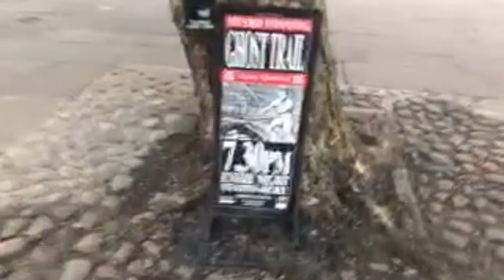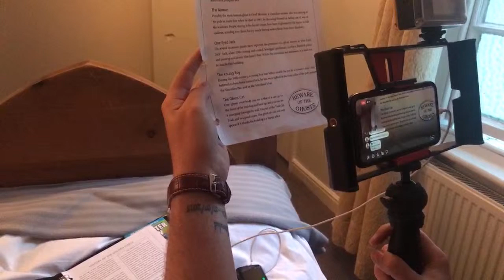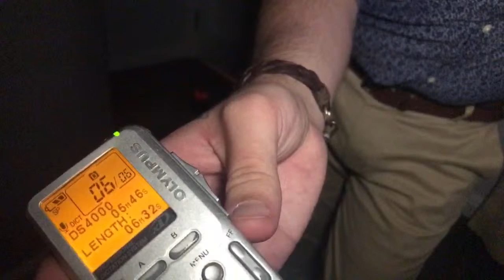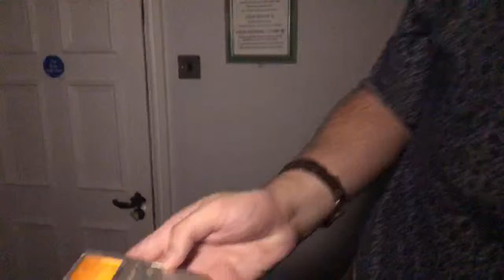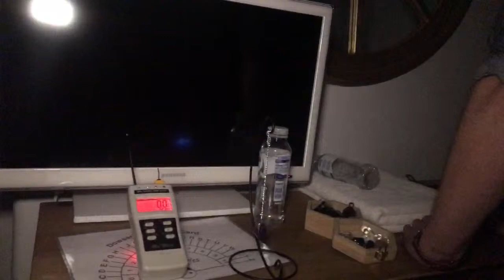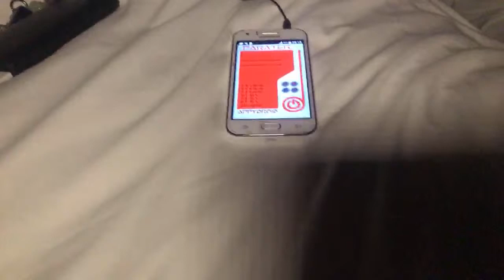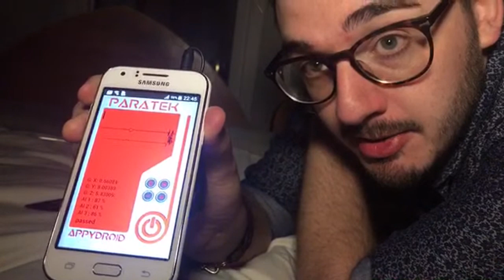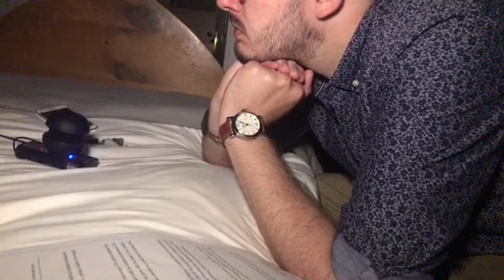The Golden Fleece LIVE | Phil Sinclair’s Paranormal Investigations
Join me LIVE as I investigate Lady Peckett’s Room in the Golden Fleece in York, United Kingdom. The Pub/Hotel is known as being one of the most haunted in the UK. The TV show ‘Most Haunted’ investigated here back in 2005.

Instagram & Twitter @PhilSinclair

See Less